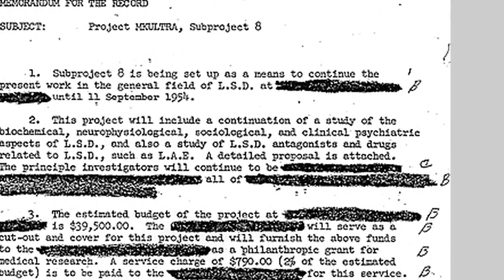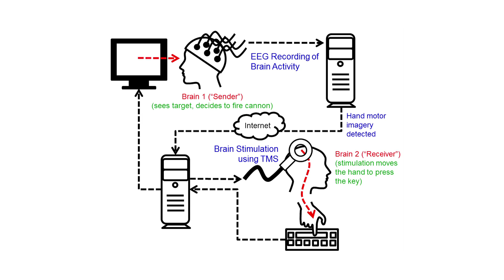How to Brainwash Someone-Science Friction w/Rusty Ward WIRED Edition-Captain America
In Captain America: The Winter Soldier, Steve Rogers’ sidekick-turned-nemesis undergoes drastic brainwashing to become The Winter Soldier. But is it really possible to completely change someone’s attitudes and beliefs? In this special WIRED edition of Science Friction, host Rusty Ward dives into the science behind brainwashing.